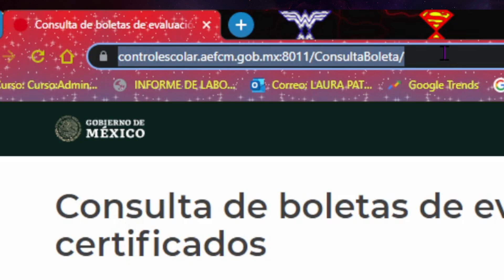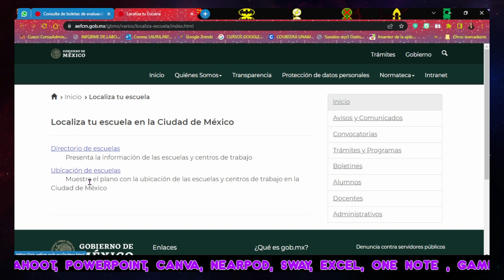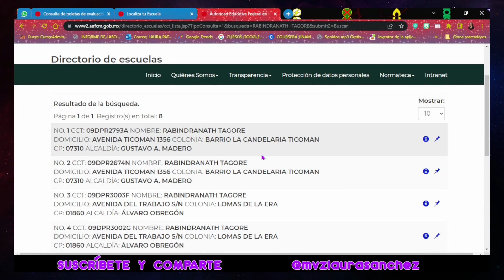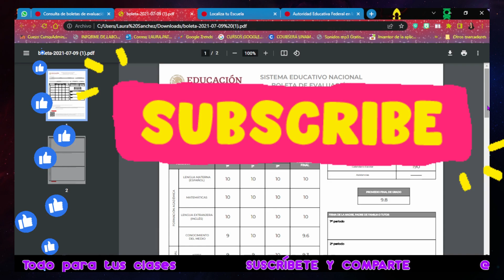DESCARGA BOLETA CALIFICACIONES SEP MEXICO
Para que tengas tu boleta digital aprende a decargar el documento oficial.

Ingresar a CANVA 45 DÍAS PRUEBA PRO GRATUITA

🎈Te invito al grupo de facebook "Microsoft Teams para la educación"

Si quieres donar para continuar con este proyecto y seguir generando contenido, te lo agradeceré mucho

Descargo de responsabilidad: Este vídeo se ofrece solamente con propósitos educativos y de formación. Asimismo en ningún caso este canal se hace responsable por daños o perjuicios ocasionados por las herramientas o sitios web recomendados en los tutoriales.
Toda la información proporcionada en el canal MVZ Laura Sánchez es para fines educativos, por lo cual no soy responsable de la utilización o de la finalidad de dicha información por parte de los usuarios.
Lista de reproducción destacada

140 videos
Apps de clase
MVZ Laura Sánchez